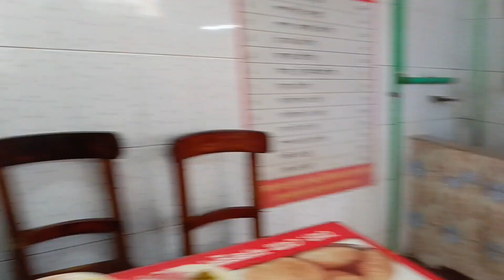হঠাৎ করে গেলাম বাঙালি খাবার খেতে।।। Foodie king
Description box

আসসালামু আলাইকুম ।।  হঠাৎ করে গেলাম বাঙালি খাবার খেতে ।।Foodie King
কোথায় পাবেন জেনে নিন।

খাবারের দোকান লোকেশন location:

রূপকথার গলি ৎপাবনা

# ডাল

# বাঙালি খাবার

# পাবনা স্পেশাল‌ খাবার ঘর

নতুনত্ব ব্যাপার

কম্বো প্যাক

নতুনত্বের একটিখাবার

pabn street side food

Foodie king

pabna new food

food regular

foodie King

new video

pabna famous food

# Kings review of the Bengali cultural food

# Foodie choice

# Foodie King

Never forget to follow our face page